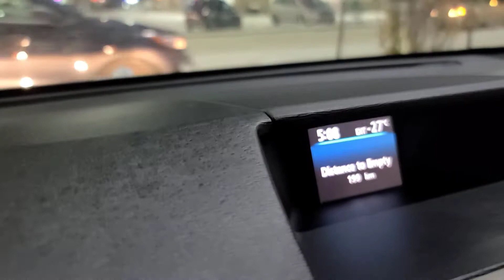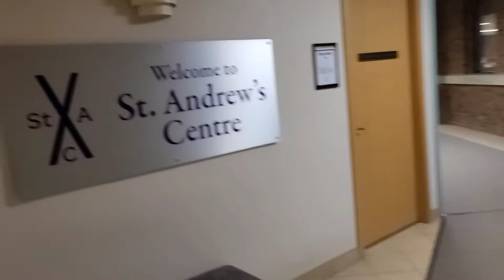147My Birthday Celebration @-30 weather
Thank you Lord for another gift of life. Thank you for all the blessings. Keep me safe all the time:) God bless us all.